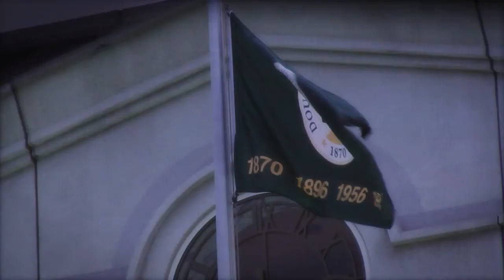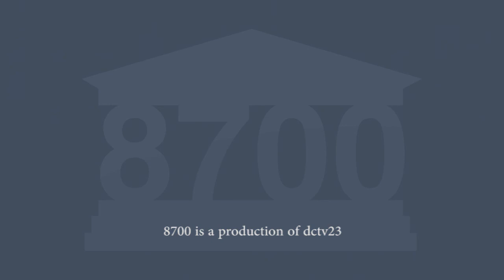8700 2017 09SEP